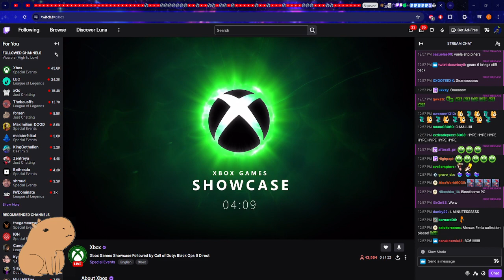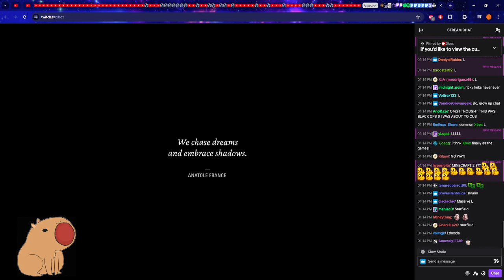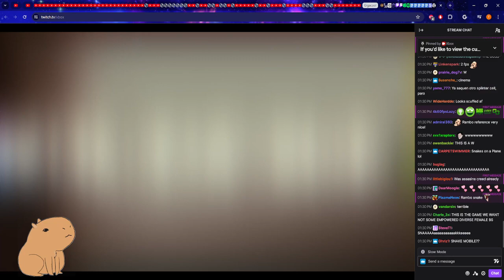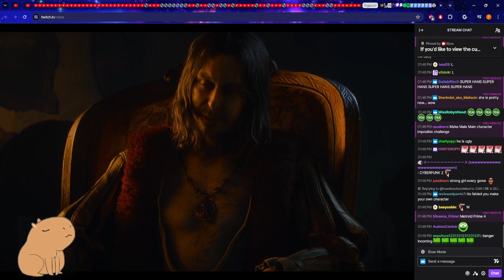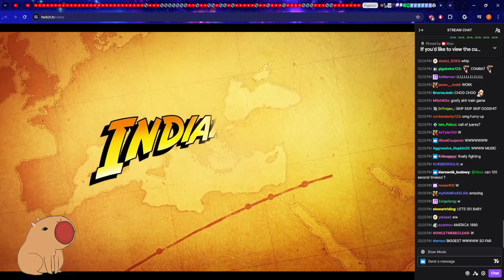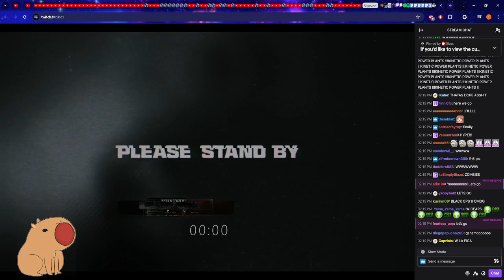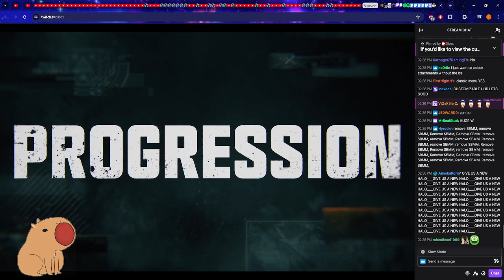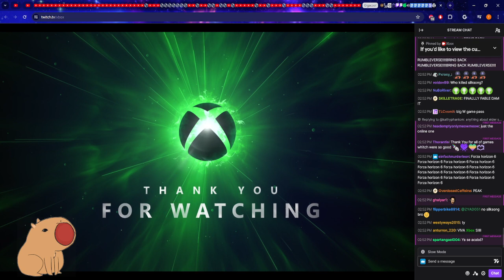Watching the Xbox Games Showcase and COD Direct WITH MY AUNTY - We Are Too Old For This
Our time is gone, this isn&#39;t appealing to us anymore or games just aren&#39;t as good because of corpa influence. Either way this was a solid 6/10 Phil Spencers.